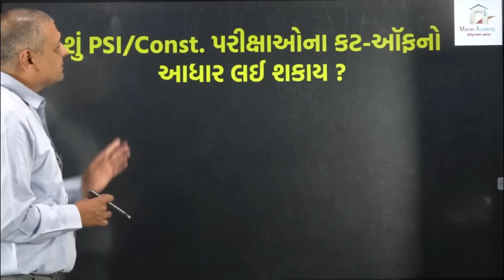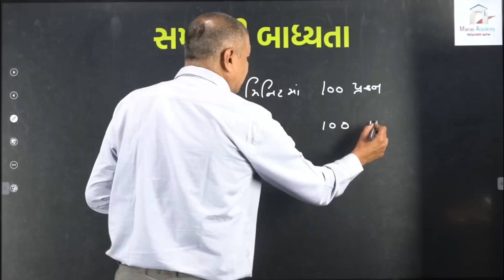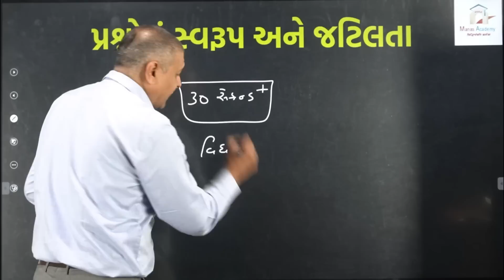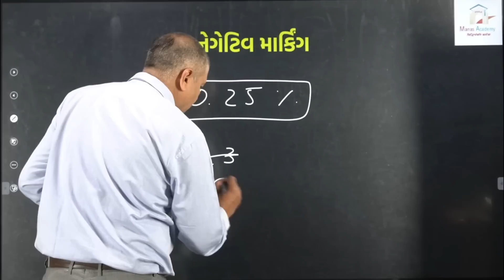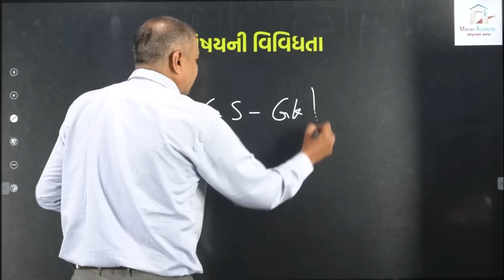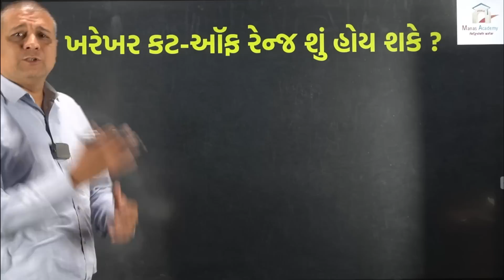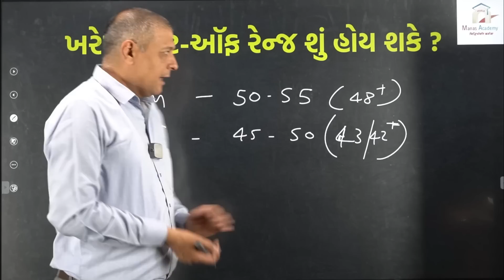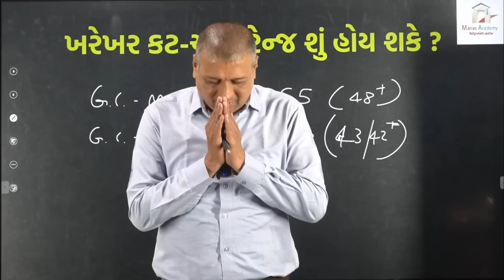Junior Clerk Exam Cut-Off Marks Revealed: What You Need to Know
Attention all Junior Clerk Exam candidates!

If you're eagerly awaiting the cut-off marks for the exam taken on 09/04/2023, look no further. In this video, we'll share the expected cut-off marks based on previous exams and past trends. We'll also provide an assumption about the minimum score you'll need to increase your chances of getting selected for the position. Keep in mind that this is just an assumption and not a final verdict, so it's always important to check with official sources for accurate information.

We know that waiting for exam results can be a nerve-wracking experience, especially if you're unsure about what to expect. That's why we're here to provide you with the latest information and insights to help you prepare for the selection process. Whether you're a first-time exam taker or a seasoned pro, this video will give you valuable information about the Junior Clerk Exam and what to expect from the cut-off marks.

So, if you're ready to learn more about the cut-off marks for the Junior Clerk Exam taken on 09/04/2023, watch this video now. Don't miss out on this crucial information that could help you get one step closer to your dream job. Good luck to all the candidates, and we wish you the best of success!

Don't miss out on this crucial information - watch now and stay ahead of the competition!